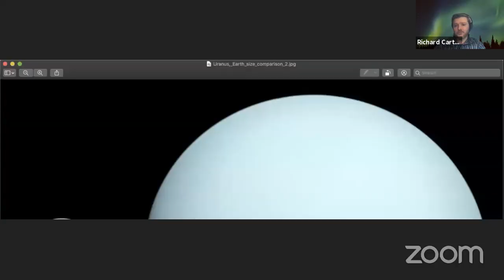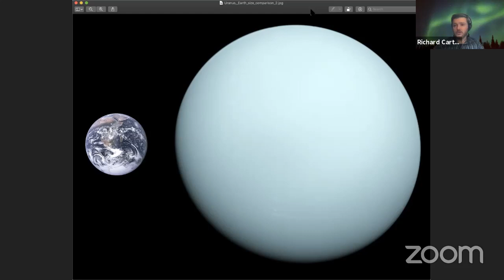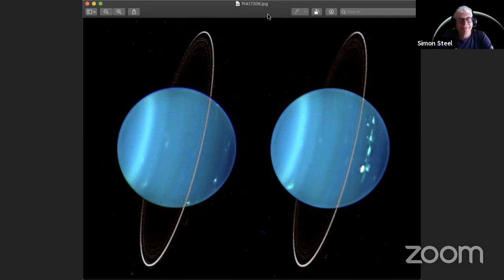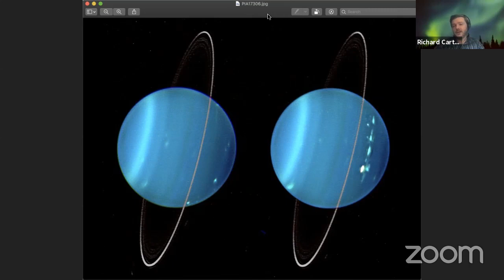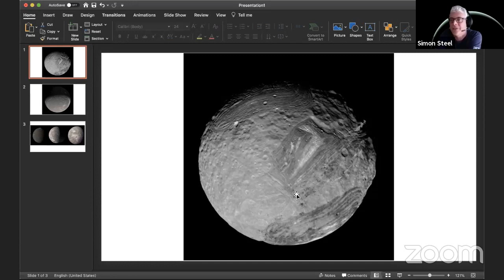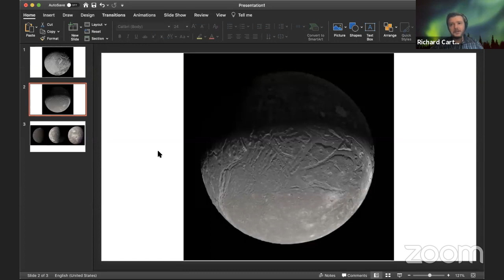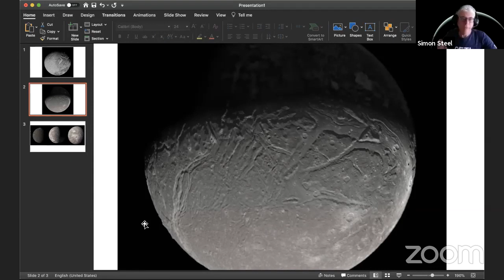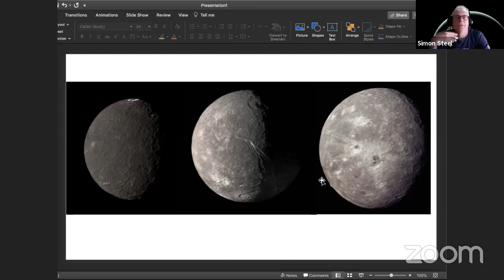A New Mission to Uranus?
A team of scientists, led by Dr. Richard Cartwright at the SETI Institute, are advocating for a mission to Uranus. The hope is that a mission can be designed over the next decade to take advantage of a gravity assist from Jupiter that is available only every few decades. Join Simon Steel in conversation with Richard Cartwright to learn more.